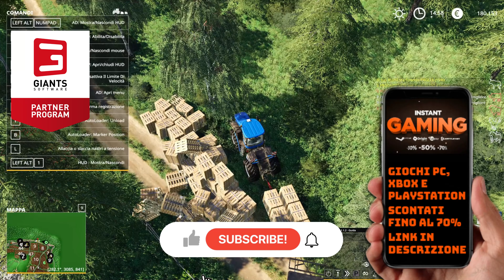#68 *finale di stagione* VENDITE ILL3G4L1! w/ Sten 84 - MAPPA ITALIA - FARMING SIMULATOR 19 ITA 4K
LINK UTILI:
🔗 CANALI IN COLLABORAZIONE:
🎯 LINK PARTNER GIANTS:
💻 -SETUP GIOCO:
🎥 -SETUP VIDEO:
Videocamera: Apeman A77
🎧 -AUDIO:
Microfono: Samson Meteor Mic